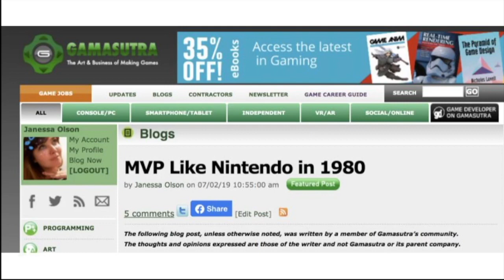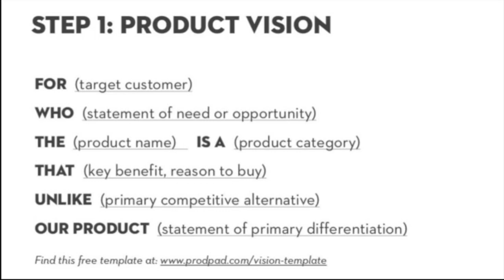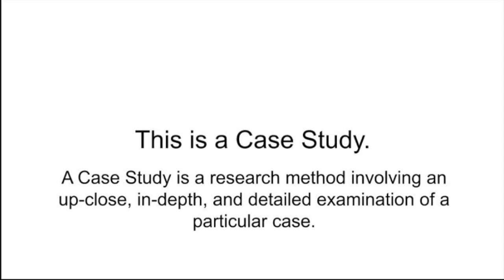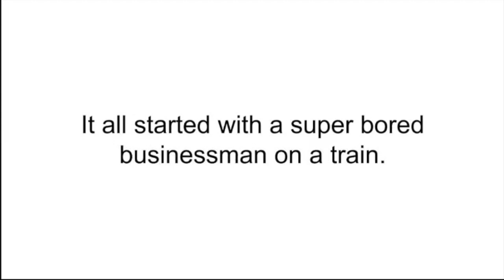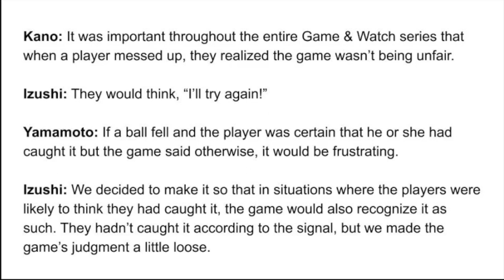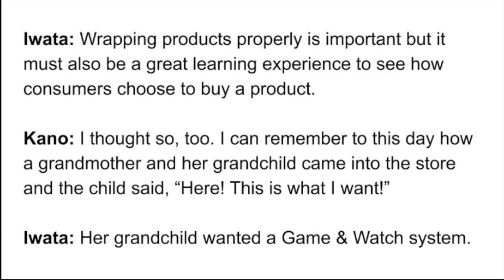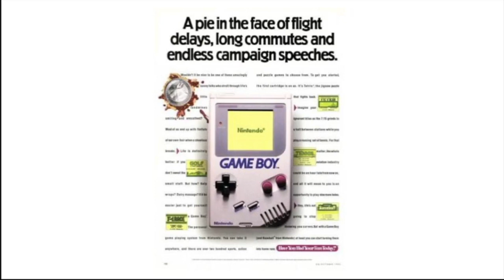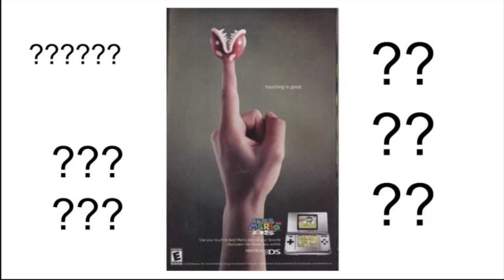How the Game & Watch Impacted Nintendo's Handheld Gaming Product Vision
The Game & Watch was Nintendo's first handheld console, and although a lot of folks now might not remember it at all, it had a big impact on the rest of Nintendo's handhelds. Let's drink a TON of coffee and learn about how.

You can find me and my plants on Twitter (please don't be mean to me; we're all going through enough as it is)

I'm sorry in advance if the sound drives you nuts. I'm still learning how to do use the intimidating microphone I can no longer return to Best Buy. (I also am *not* driven nuts by sound in videos so I have no barometer for you folks who are sensitive to that, I apologize!)

“Using a Calculator Chip.” Iwata Asks,

“Test Models with Little Bulbs.” Iwata Asks, Nintendo,

“DS Finally Outsells Game Boy, Best-Selling Handheld Ever.” Destructoid,

“Absorbed In Development.” Iwata Asks, Nintendo,

Staff, IGN. “Game Boy Inventor Dies in Car Crash.” IGN, IGN, 7 Oct. 1997,

Maurya, Ash. “Don’t Start With an MVP.” Love the Problem, Love the Problem, 29 Mar. 2018,